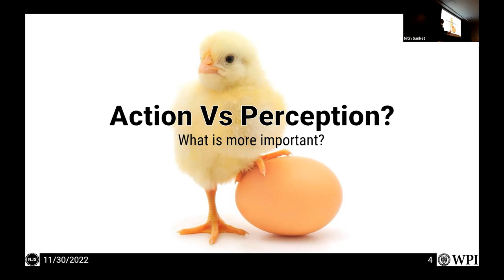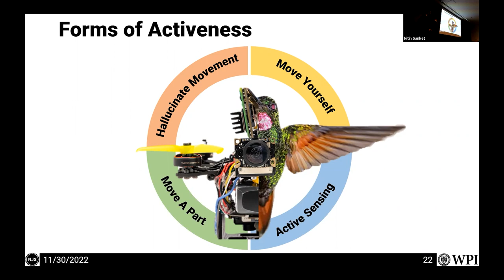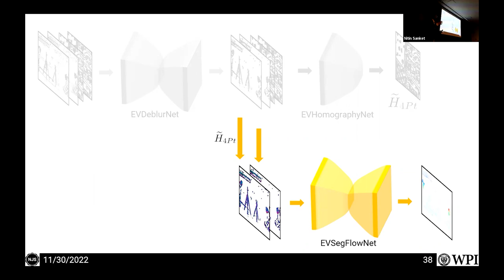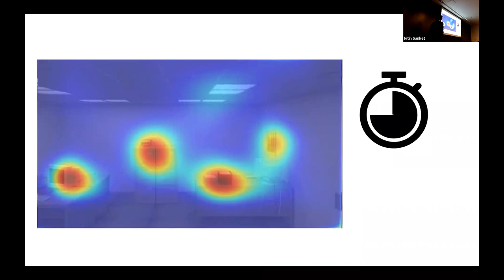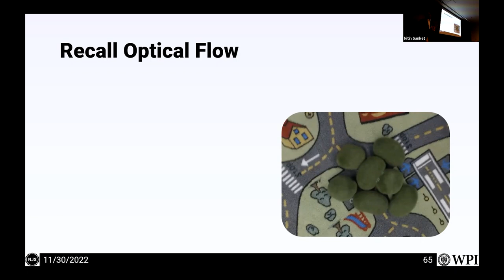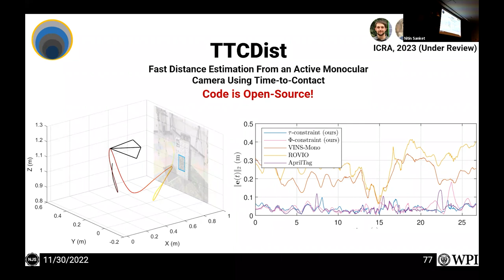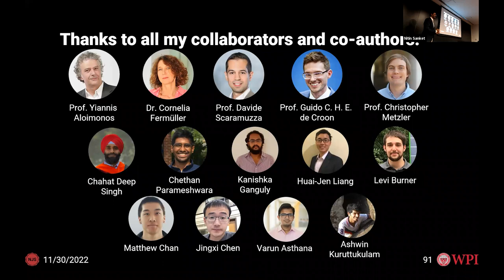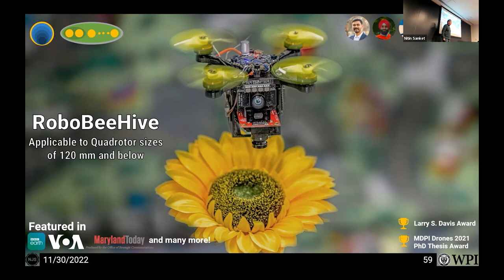Fall 2022 GRASP SFI Nitin Sanket, Worcester Polytechnic Institute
ABSTRACT
The human fascination to mimic ultra-efficient living beings like insects and birds has led to the rise of small autonomous robots. Smaller robots are safer, more agile and are task-distributable as swarms. One might wonder, why do we not have small robots deployed in the wild today? Smaller robots are constrained by a severe dearth of computation and sensor quality. To further exacerbate the situation, today’s mainstream approach for autonomy on small robots relies on building a 3D map of the scene that is used to plan paths for executing a control algorithm. Such a methodology has severely bounded the potential of small autonomous robots due to the strict distinction between perception, planning, and control. Instead, we re-imagine each agent by drawing inspiration from insects at the bottom of the size and computation spectrum. Specifically, each of our agents is made up of a series of hierarchical competences built on bio-inspired sensorimotor AI loops by utilizing the action-perception synergy. Here, the agent controls its own movement and physical interaction to make up for what it lacks in computation and sensing. Such an approach imposes additional constraints on the data gathered to solve the problem using Active and Interactive Perception. I will present how the world’s first prototype of a RoboBeeHive was built using this philosophy. Finally, I will conclude with a recent theory called Novel Perception that utilizes the statistics of motion fields to tackle various class of problems from navigation and interaction. This method has the potential to be the go-to mathematical formulation for tackling the class of motion-field-based problems in robotics.

PRESENTER
He received his M.S. in Robotics from the University of Pennsylvania’s GRASP lab, where he worked with Prof. Kostas Daniildis on developing a benchmark for indoor to outdoor visual-inertial odometry systems. He was an Assistant Clinical Professor in the First-Year Innovation and Research Experience and a Postdoctoral fellow in the Perception and Robotics Group at the University of Maryland, College Park. During this time, he worked with Prof. Yiannis Aloimonos and Dr. Conelia Fermuller on developing Bio-inspired AI frameworks using the Action-Perception Synergy for resource-constrained tiny mobile robots. His doctoral thesis won the Larry S. Davis award and the MDPI Drones Ph.D. Thesis award. He is also a recipient of the Dean’s fellowship, Future Faculty Fellowship, Ann G. Wylie fellowship and was the Maryland Robotics center student ambassador. He has also taught courses, including hands-on aerial robotics and vision, planning and control in aerial robotics. Nitin is currently an Associate Editor for the Nature npj Robotics and IEEE Robotics and Automation Letters Journal. He is also a reviewer for RA-L, T-ASE, IMAVIS, CVPR, ICRA, RSS, IROS, SIGGRAPH and many other top journals and conferences.